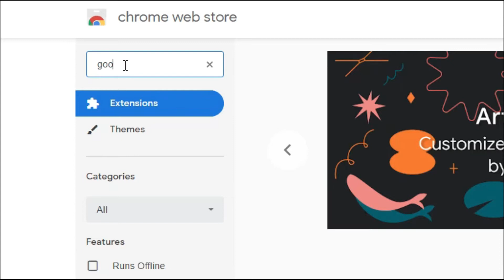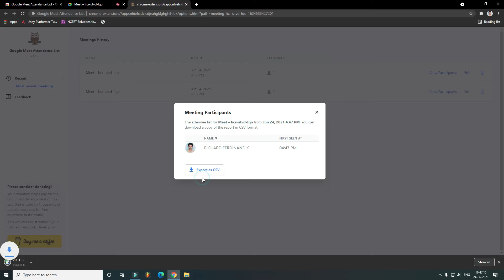How to add Automatic Google Meet Attendance in 1 minute. [2021]